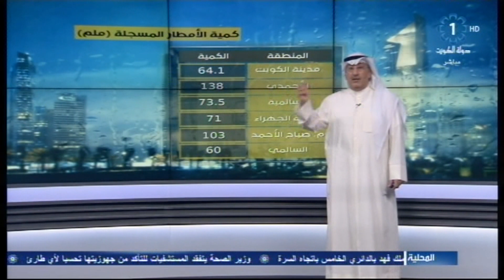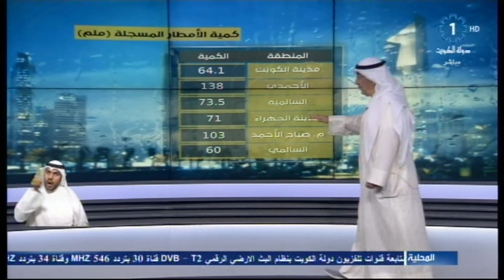عيسى رمضان: كمية الأمطار المسجلة تكسر الرقم القياسي لعام 1997